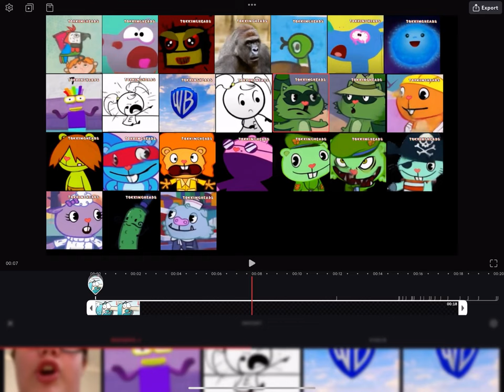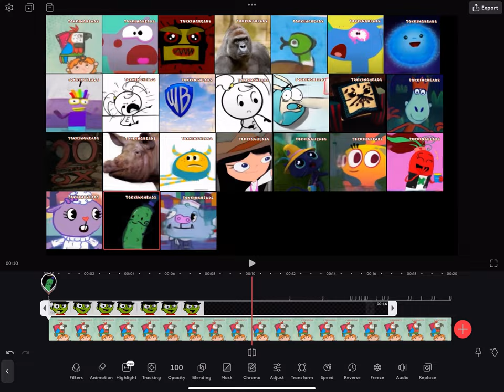How To Make An X Singing U N C L E A R